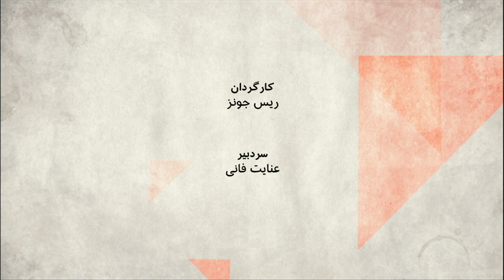ضبط اموال ایران در خارج از کشور: صفحه دو آخر هفته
در هفته ای که گذشت، سازمان شورات‌ هادین، که به عنوان یک سازمان غیردولتی فعال هدف خود را حمایت از حقوق قربانیان یهودی خشونت و سرکوب اعلام کرده، دادخواستی را در مورد نفتکش گریس-۱ – این نفتکش - حامل نفت خام ایران به دیوان عالی جبل الطارق تسلیم کرده است. همزمان خویشاوندان گروهی از کشته‌شدگان و زخمی‌های حملات گروه‌های تندرو فلسطینی در اسرائیل خواستار مسدود شدن اموال سازوکار مالی اتحادیه اروپا برای ایران - اینستکس - شده‌اند کسانی هم هستند که به خاطرعملکرد حکومت ایران از ایران شکایت کرده اند، مثل پرونده جیسن رضاییان و فرزندان عباس امیر انتظام که حالا به خاطر فشاری که در سالهای طولانی زندان پدرشان درایران تحمل کرده اند، تقاضای خسارت داده اند. . تا کنون در آمریکا، بالغ بر هفتاد میلیارد دلار، حکم علیه ایران صادر شده است..
مهمانان:
بهنام دارایی زاده  کارشناس حقوق بین الملل
فرهاد علوی کارشناس حقوقی و بانکی
حسن اسدی زیدآبادی پژوهشگر حقوق بین الملل
 پگاه بنی هاشمی حقوقدان حضور دارند